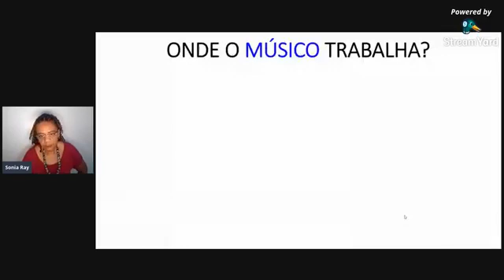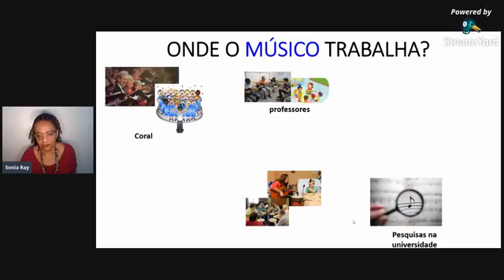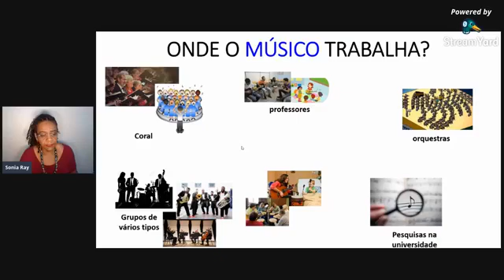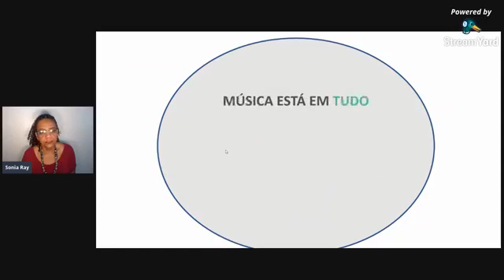Live 75 (Sônia Ray) MÚSICA está em tudo, MÚSICA está em todos: VIVA a MÚSICA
MÚSICA está em tudo, MÚSICA está em todos: VIVA a MÚSICA - Parte 5 (SONIA RAY, UFG)